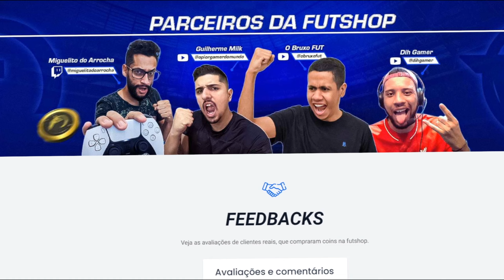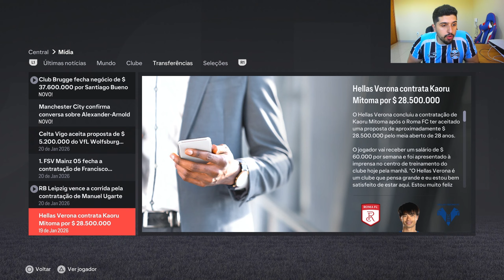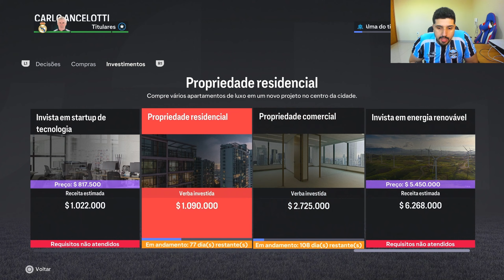VOU TRAIR O REAL MADRID? EA FC 24 MODO CARREIRA JOGADOR EP 40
VOU TRAÍR O REAL MADRID? EA FC 24 MODO CARREIRA JOGADOR  EP 40

COMPRE SUAS COINS NA FUTSHOP CUPOM USE O CUPOM "MILK6"

Neste canal você irá encontrar videos de Fifa Online com muita zueira e diversão!

FIFA 24
EAFC 24